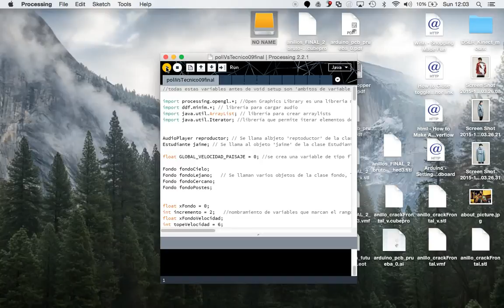POLI/V/TÉCNICO - Pre Alpha Gameplay Trailer